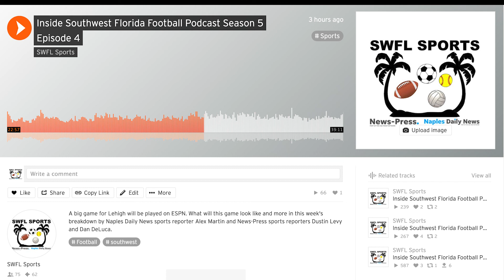Listen to Season 5, Episode 4 of the Inside Southwest Florida Football Podcast for Week 3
Season 5, Episode 4 of the Inside Southwest Florida Football podcast with Alex Martin, Dustin Levy, and Dan DeLuca is here.

This week, we will get you ready for 21 regular-season games this week and will recap last week's games which stretched to Monday morning.